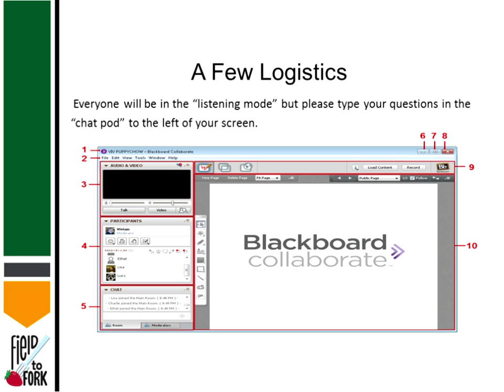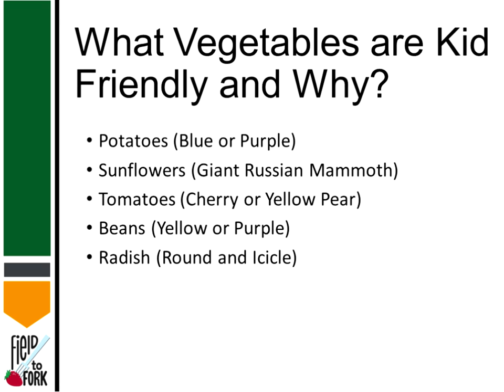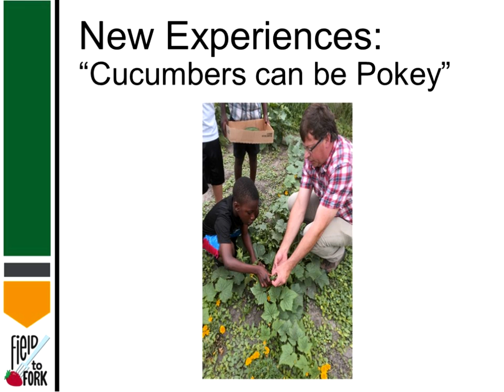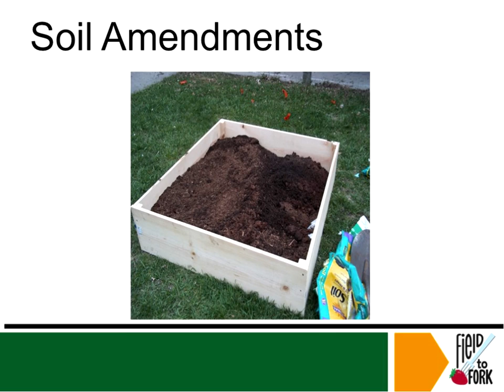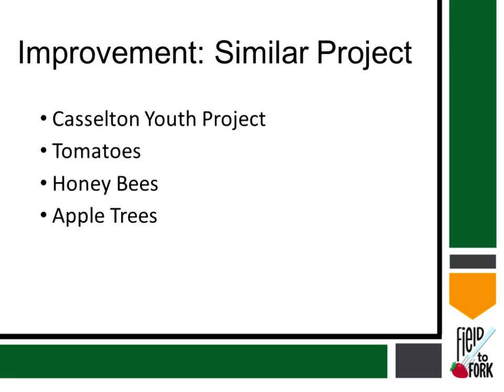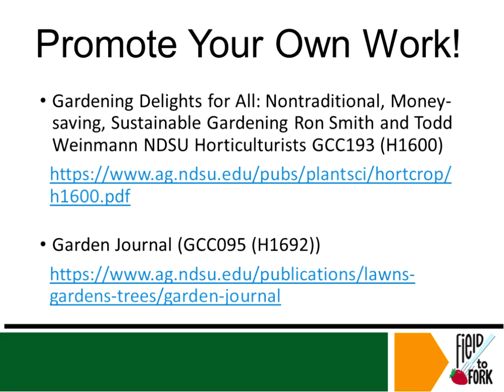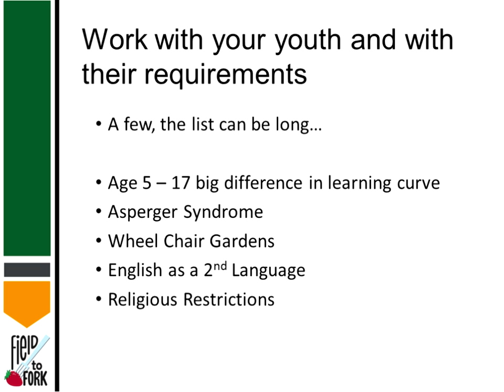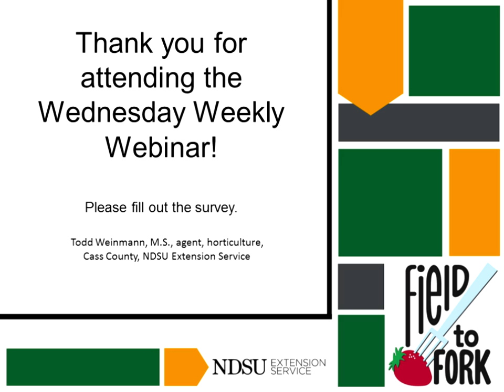Field to Fork #10 - Spring 2017 - "Introducing Youth to Gardening"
Field to Fork webinar series - Spring 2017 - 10th presentation: Todd Weinmann, M.S., agent, horticulture, NDSU Extension Service, Cass County - discusses "Introducing Youth to Gardening".